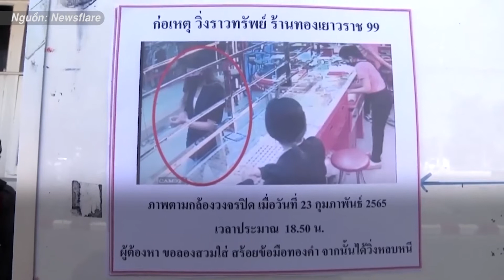Giả gái 'sang chảnh' ôm 3 lắc vàng bỏ chạy gặp ngay cảnh sát đi tuần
Một tên cướp đội tóc dài, đóng giả là nữ khách hàng giàu có vờ hỏi mua rồi ôm 3 lắc vàng trị giá hàng trăm triệu đồng bỏ chạy đã bị cảnh sát tóm gọn ngay sau đó.

Kênh tin tức thời sự, tin nóng, livestream, phóng sự đặc sắc của Báo Việt Báo.
Đăng kí theo dõi kênh để xem những tin tức mới nhất:
Tin tức Báo Việt Báo - Đọc tin mới online - Tin nhanh - Tin 24h - Thời sự
Kênh YouTube chính thức của Báo Việt Báo. Đăng kí theo dõi kênh để xem những tin tức mới nhất:
THÔNG TIN KẾT NỐI CỘNG ĐỒNG - VIETBAO.VN
Trung tâm báo chí và hợp tác truyền thông quốc tế (CPI) - Cục thông tin đối ngoại - Bộ thông tin và truyền thông
Center for Press and International Communication Cooperation - Ministry of Information and Communication, Viet Nam
Giấy phép: 148/GP-TTĐT, cấp ngày 07/06/2018

© Bản quyền thuộc về VietBao - Trung tâm Báo chí và Hợp tác truyền thông Quốc tế (CPI)